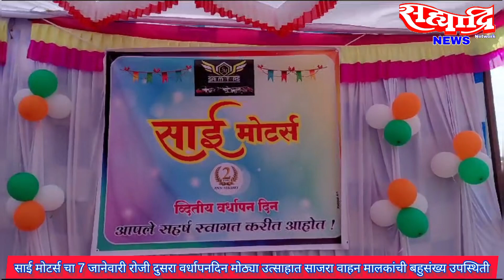साई मोटर्स चा 7 जानेवारी रोजी दुसरा वर्धापनदिन मोठ्या उत्साहात साजरा वाहन मालकांची बहुसंख्य उपस्थिती